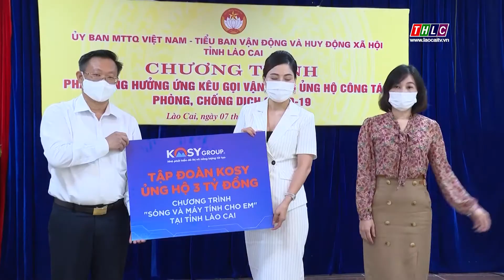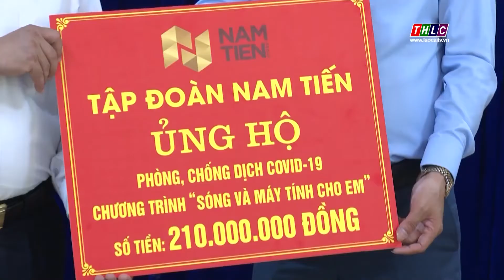KOSY GROUP | Tập đoàn Kosy ủng hộ 3 tỷ đồng cho chương trình “Sóng và máy tính cho em” tỉnh Lào Cai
Ngày 7/10/2021, Lễ phát động chương trình "Sóng và máy tính cho em" tỉnh Lào Cai đã diễn ra tại hội trường Trụ sở khối 3, TP Lào Cai, tỉnh Lào Cai. Đại diện Tập đoàn Kosy, bà Nguyễn Thị Phương Thảo – Phó Tổng Giám đốc Tập đoàn đã tới tham dự và trao tặng số tiền 3 tỷ đồng, ủng hộ chương trình “Sóng và Máy tính cho em” của tỉnh.

Bà Nguyễn Thị Phương Thảo chia sẻ: “Với chiến lược phát triển bền vững và coi trọng nhân tài, Tập đoàn Kosy hiểu rằng tri thức là “nguyên khí” cho sự phát triển của xã hội. Ngoài các hoạt động ủng hộ kinh phí cho công tác phòng chống dịch của tuyến đầu như quỹ vắc xin, trang thiết bị y tế, chúng tôi đánh giá cao ý nghĩa của chương trình “Sóng và Máy tính cho em”. Ủng hộ chương trình này, Tập đoàn Kosy mong muốn đồng hành và hỗ trợ các em học sinh, sinh viên có hoàn cảnh khó khăn, được tạo điều kiện học tập một cách tốt nhất trong bối cảnh dịch Covid-19 vẫn còn rất căng thẳng như hiện nay.”

Thay mặt Đảng ủy, UBND, Ủy ban MTTQ tỉnh Lào Cai, ông Giàng Seo Vần – Ủy viên Ban Thường vụ Tỉnh ủy, Chủ tịch Ủy ban MTTQ Việt Nam tỉnh Lào Cai đã ghi nhận và trân trọng sự chung tay, giúp sức kịp thời của Tập đoàn Kosy và các tổ chức, cá nhân khác trên địa bàn tỉnh.
TẬP ĐOÀN KOSY
Trụ sở theo ĐKKD: B6-BT5 Khu đô thị mới Mỹ Đình 2, phường Mỹ Đình 2, quận Nam Từ Liêm, Hà Nội
Địa chỉ giao dịch: Tầng 6, Tòa nhà Hội nhà báo Việt Nam, phố Dương Đình Nghệ, phường Yên Hòa, quận Cầu Giấy, Hà Nội, Việt Nam